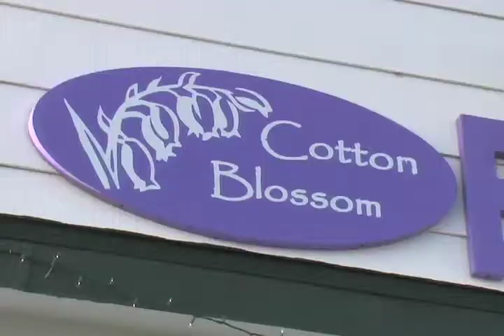12 Days of Holiday Shopping - Day Twelve: Cotton Blossom Flower Shop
This season, the City of Maricopa introduces you to 12 local businesses that help to make Maricopa a great place to live, work and play. The "12 Days of Holiday Shopping" takes you inside each business, their special plans and promotions this holiday season and why they feel it is important to Shop Local. Happy Holidays!

Visit maricopa20.tv for more information.